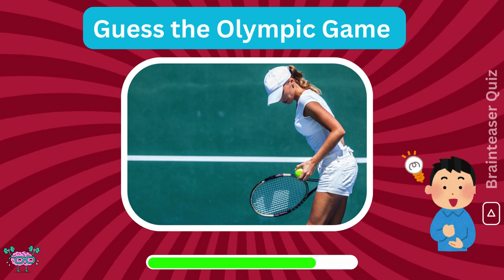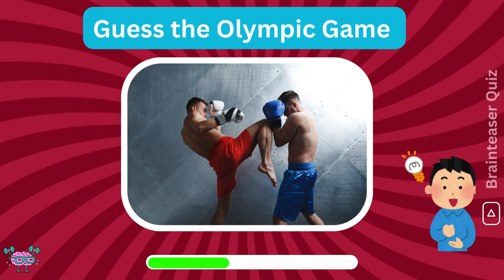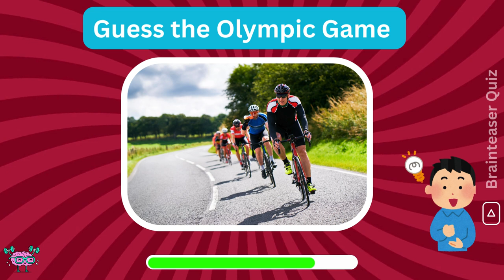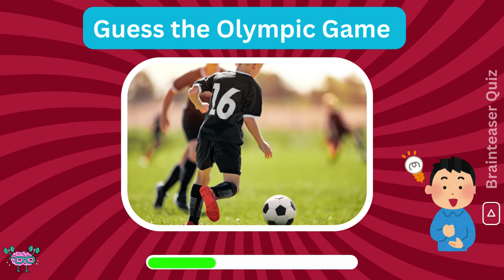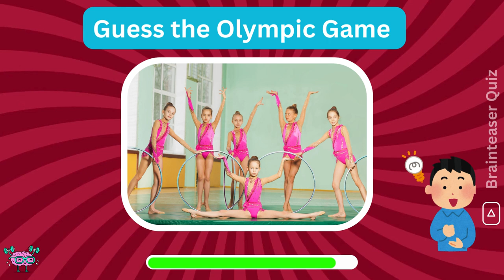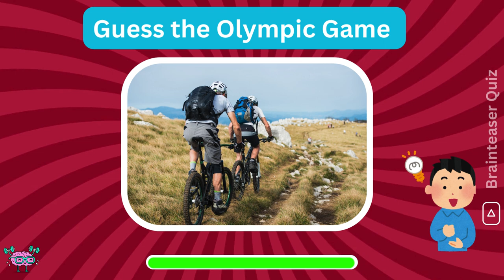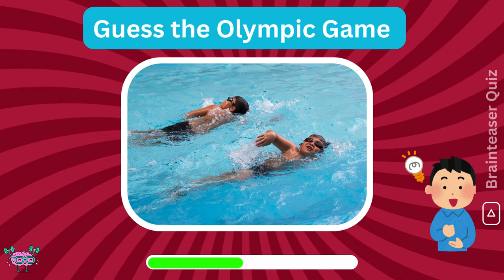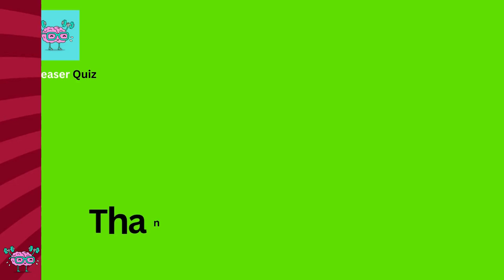🥇Guess the Olympic Sport Challenge! 2024 Edition 🏆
Get ready to test your knowledge of the Olympic Games in this exciting challenge! In this video, we will present you with different Olympic games from the 2024 event, and it's up to you to guess which game it is. Put your Olympic knowledge to the test and see how many games you can correctly identify. Let's see if you can guess them all correctly! Good luck!
Visit playlist we made for you